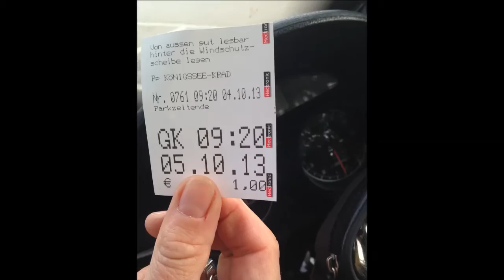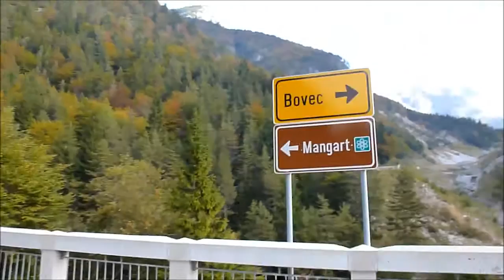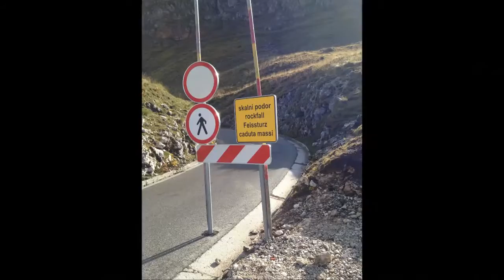Herbst in den ALpen 2013 Teil 1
Motorrad Tour durch die Alpen. Allgäu  Österreich Slowenien Dolomiten Gardasee Lago Idro